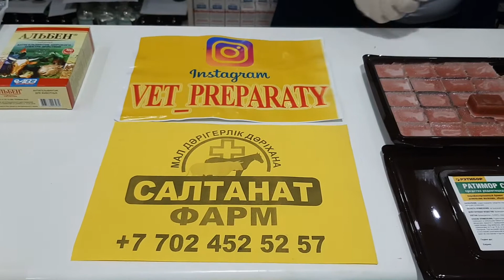Крыса мен тышқанның уы "Ратимор супер-М" Яд от крыс и мышей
Яд от крыс и мышей